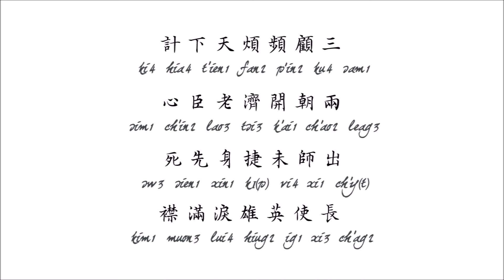明代官話試讀 之 【杜工部詩集】蜀相 Lingua franca of the Ming dynasty/Middle Mandarin (25)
按照入聲韻先落，陽聲韻後糊的順序，反加上去吧，非典型改版明官，調整了拼音。。